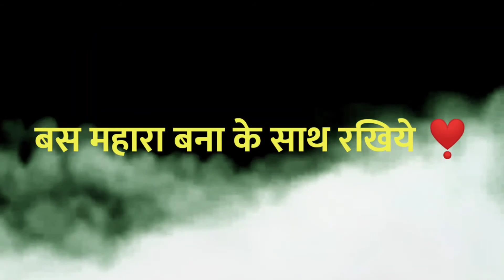Bada Bhai 🔥(बड़ा भाई ) Brother Love Status || Haryanvi Whatsapp Status 2021 | Latest Haryanvi Status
Wellcome to

(Makholiya Panchayat)

spacial thanks :- BholEnath 🙏🙏🙏🙏

Copyrights Disclaimer under section 107 of the copyright Act 1976, allowance is made 'fair use' for purposes such as critcism, comment, news reporting, teaching, scholarship, and research, Fair use is a permitied by copyright statute that might otherwise be infringing, non profit, educational or personal use tips tha balance in favor of fair use.

If song owner Any Problem with this status video And remix song , please contect me on

Love u too all youtube friends

This channel aveliable on